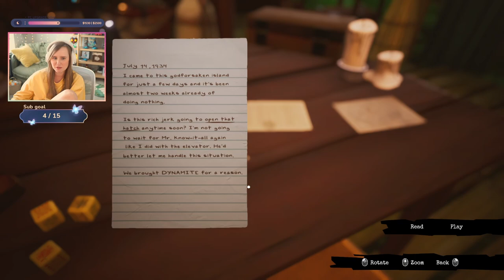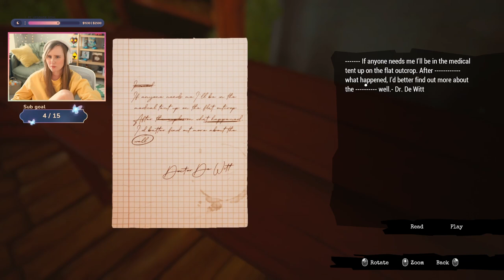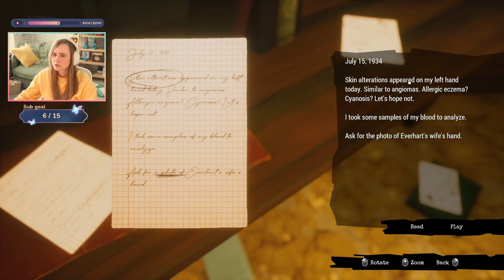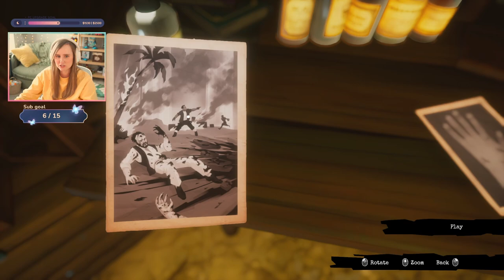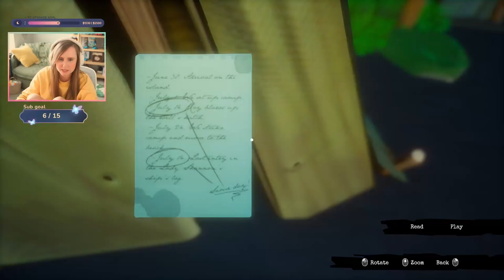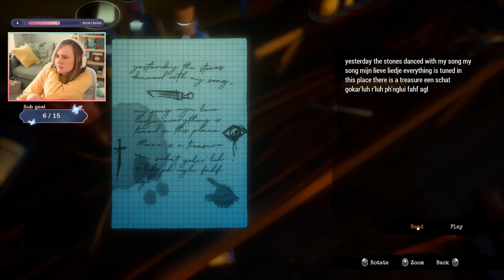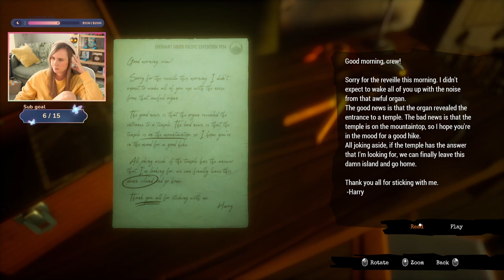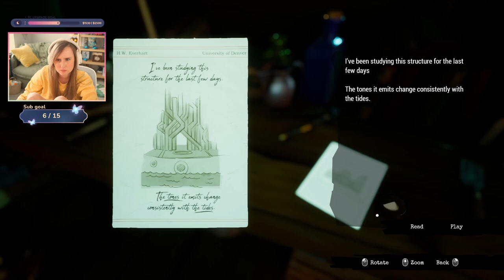The Sea Calls Us - Call of the Sea | Part 1